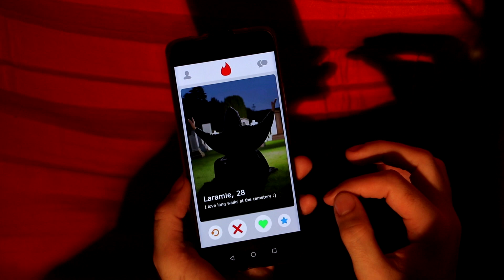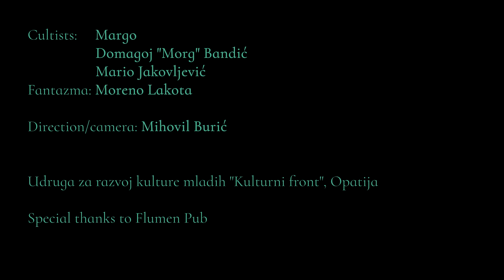Liburnicon Trailer 2023 - World Below Surface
Odazovi se zovu dubine i prepusti se ludilu još jednog Liburnicona!

Osamnaesti Fantasy & SF Festival Liburnicon 18. do 20. kolovoza 2023. istraživat će Svijet ispod površine. Festival će se održati na Fakultetu za menadžment u turizmu i ugostiteljstvu u Iki (Opatijska rivijera).